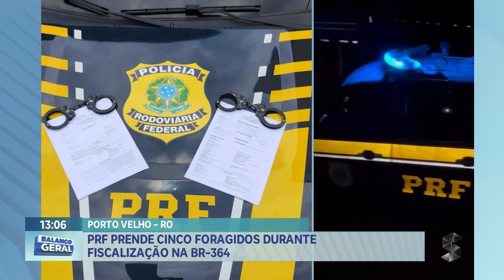Polícia Rodoviária Federal prende cinco foragidos durante fiscalização na BR 364